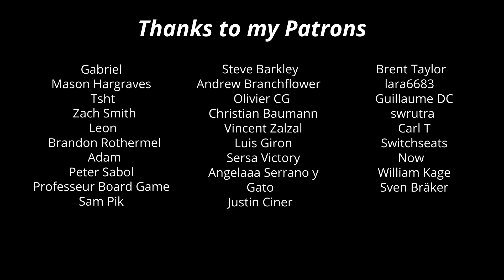Wishing Well (Original song by Laurence Manning)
Hello everyone, I hope that you are doing well 😊! Here is my new composition « Wishing Well » (Le Puits aux Souhaits). This piece will be on my next album, I will announce soon the launch of a Kickstarter fundraiser campaign to finance the production 😊🎹🎶

I hope that you will enjoy it! Take care and stay healthy and safe ❤️